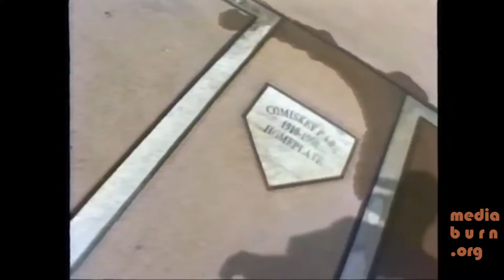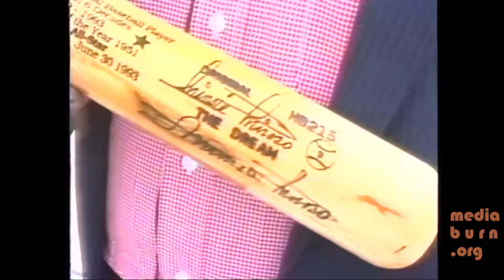Minnie Miñoso returns to home plate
Watch Miñoso, one of the most popular White Sox players of all time, return to the memorial of the home plate where he hit a home run for his first at bat for the Sox.  He re-lives that moment, looking out where there was once a ballpark.